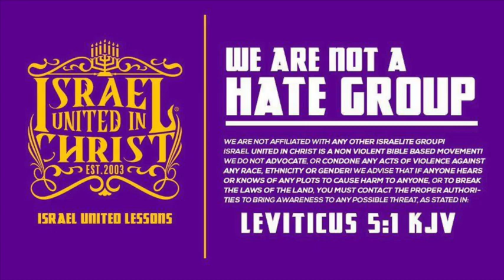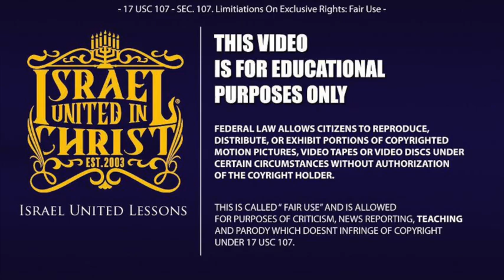The Israelites: Don"t Get Too Comfortable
IUIC Chicago School address
4339-41 W Division St. Chicago, IL 60651